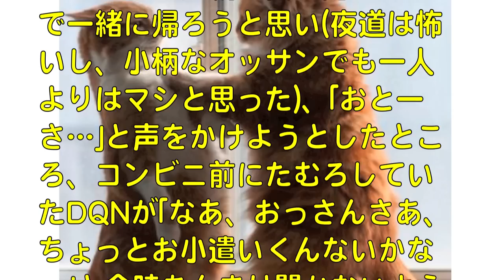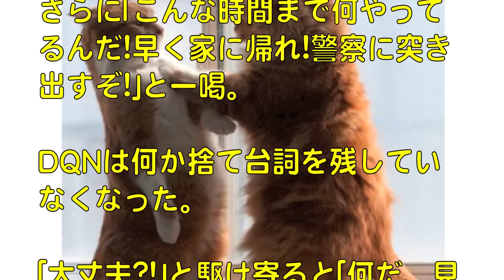【スカッとする話】偶然見かけた父親に声かけようとしたらDQNが出てきて…